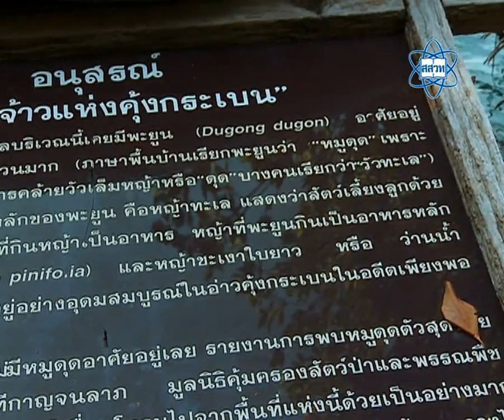ตอน พืชและสัตว์ที่พบในป่าชายเลน